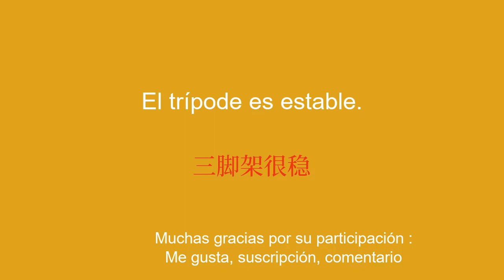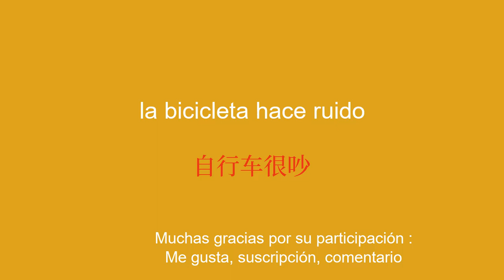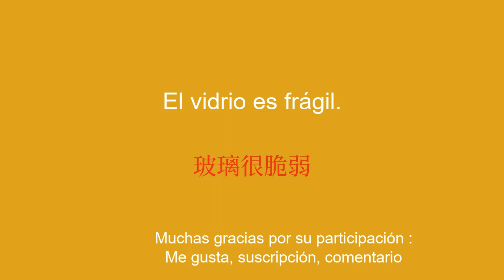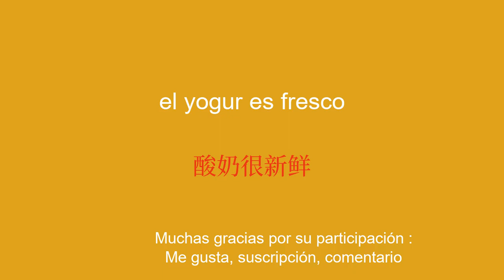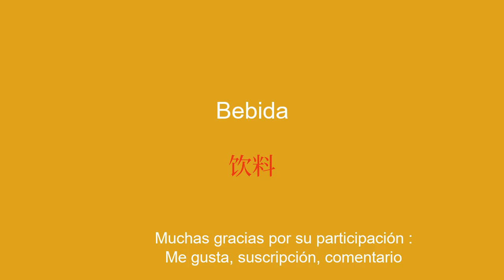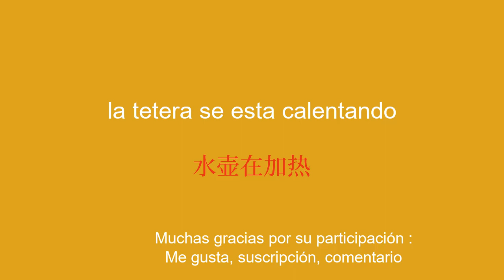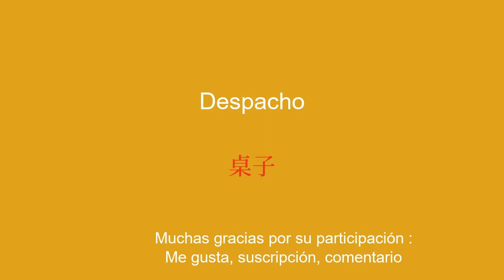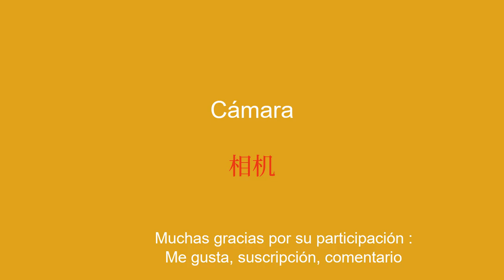Cómo mejorar el chino rápida y fácilmente en 8 minutos